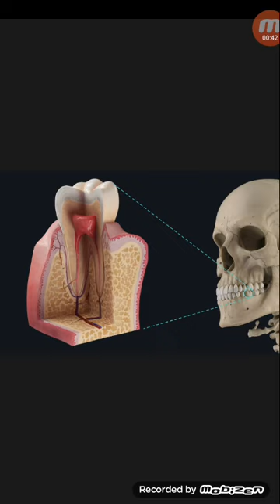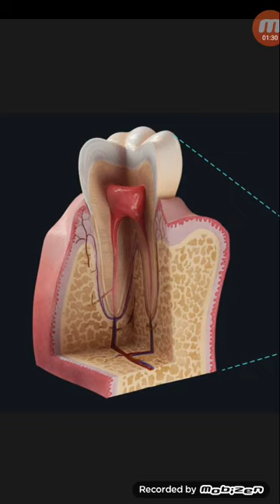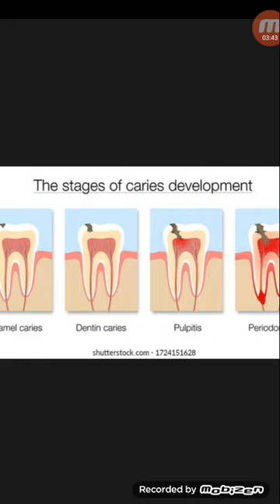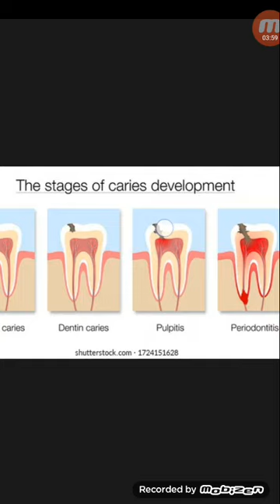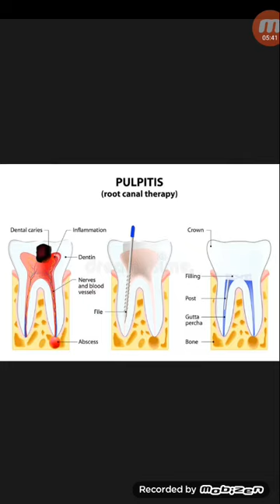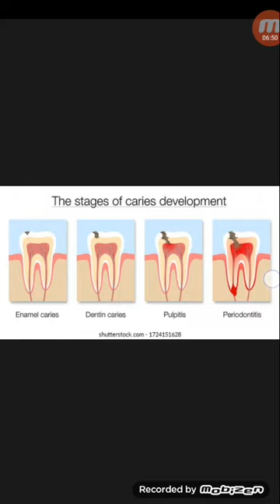দাঁতের রুটক্যানেল চিকিৎসা কখন করা হয়!...